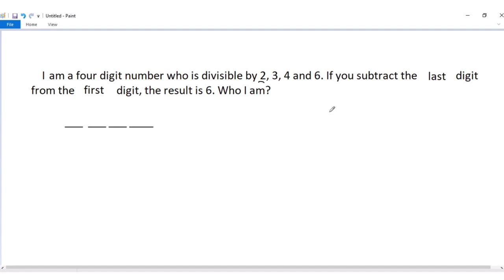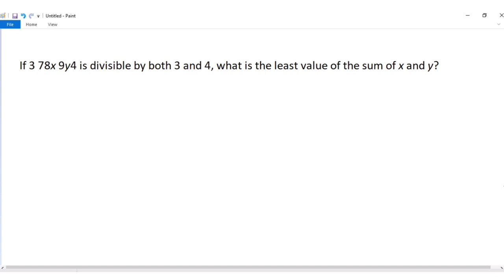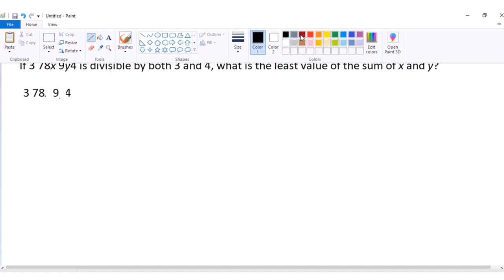DIVISIBILITY RULES APPLICATION || TAGALOG MATH TUTORIAL || Teacher Weng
teacherwengmath tagalogmathtutorial tagalog math Hi Welcome to my new account. I will upload here my math tutorial videos. Enjoy!!!

BABALA!
BAWAL ANG BASHERS.

Gusto mong gumanda?
Here is my Beauty Channel
Follow mo narin ako sa instagram
Syempre pati sa aking Facebook Page
Te4acher Weng